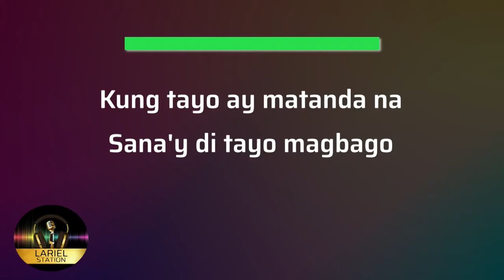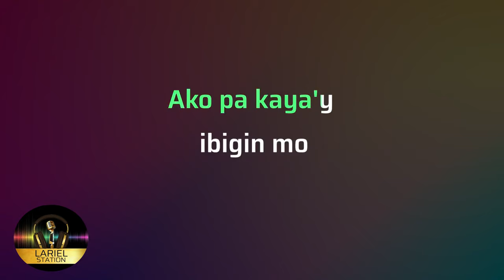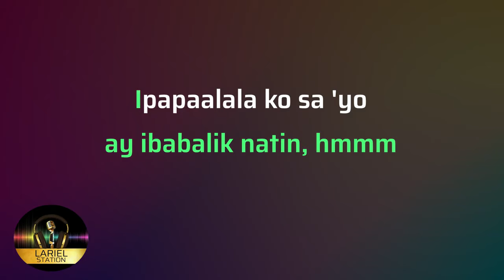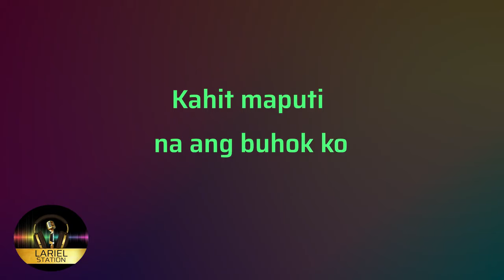KAHIT MAPUTI NA ANG BUHOK KO - Reggae | KARAOKE - Female Key